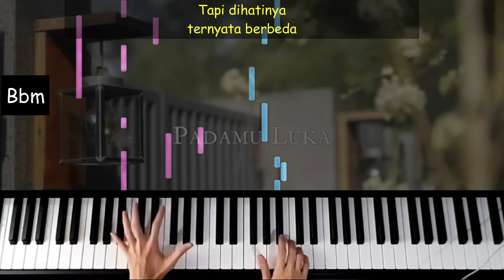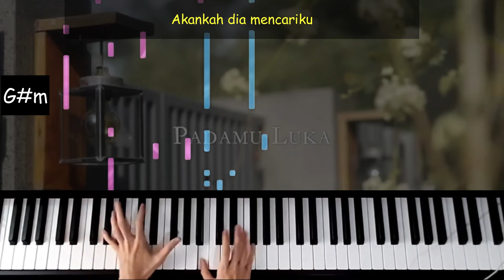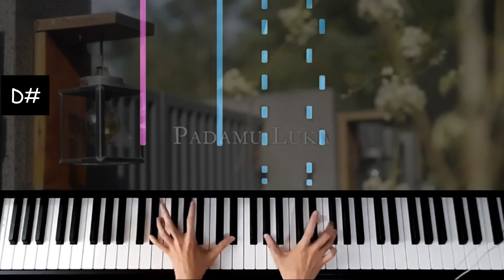Padamu Luka - Arsy Widianto | Piano Cover (by Ivena Trixie)